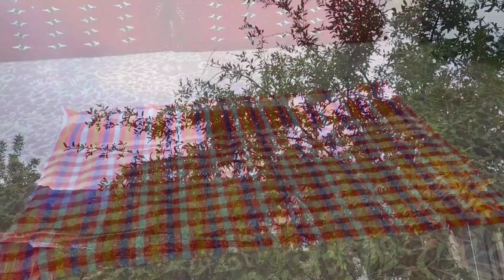Best Iranian Kashke Bademjan (Eggplant & Curd) | Persian Eggplant Dip Recipe | Forest Cooking Vlog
Today's recipe, Kashke Bademjan, is one of the easiest yet tastiest Iranian recipes - perfect for Persian food newbies and lovers of Mediterranean dips! Kashke Bademjan is a simple Persian eggplant dip that is made with a handful of ingredients. This easy and tasty vegetarian dip is full of amazing flavors and makes for a perfect appetizer served with some warm bread.
But, what is Kashke Bademjan??? Kashk means curd (yogurt whey), a dairy product made of drained yogurt which has a salty and tangy flavor, and Bademjan means eggplant. This dish is basically made from the combination of these two ingredients. Kashke Bademjan is served as an appetizer though you can totally have it as a main dish. Kashke Bademjan is usually served with bread. We always serve it with a side of fresh herbs such as mint, basil, green onions and parsley. This eggplant dip makes a great appetizer for family gatherings or dinner parties.

Ingredients:
5 eggplants, 2 onions, a head of garlic, a cup of curd (yogurt whey), 1/2 cup of cooking oil,
6 walnuts, salt, spices(turmeric, dried mint, black pepper)

Cooking Local Stuffed Chicken in a Clay Pot | Life in a Forest Village and along a Beautiful River

Most Delicious Duck Stew EVER | Granny's Simple but Very Tasty Recipe for Cooking Duck | Forest ASMR

Forest Cooking,
Eggplant curd,
Kashke Bademjan,
iran village cooking,
cooking vlog,
cooking,
village lifestyle,
village cooking,
village vlog,
country life,
kend işleri,
campfire cooking,
iran,
wild life,
beautiful village,
Деревенская кулинария,
乡村烹饪,
ग्राम पाक कला,
Cuisine villageoise,
cooking in the villagee,
village life
country life,
village affair,
village lifestyle,
Iran,
country life,
village affair,
village lifestyle,
cooking outdoors camping,
cooking channel,
cooking vlog,
жизнь в деревне,
баклажан,
сыворотка,
village vlog,
Country Life,
campfire cooking,
Cooking Outdoor,
Village Life,
kend işleri
kend heyati
wilderness cooking
,ashpazi
village affairs
village life
iran food
iranian food
country life Vlog
iran village food
iran village cooking,
village cooking,
village vlog,
country life,
ASMR
asmr food
outdoor cooking
Taste Life
Rural Recipe
Recipes
Cooking Lavangi
Village Recipes
Delicious Recipes
آموزش آشپزی
آموزش
زندگی روستایی
حياة القرية
زندگی در روستا
پخت غذا در طبیعت
پخت غذا در روستا
 آشپزی ساده
آموزش آشپزی ایرانی
غذای مجلسی
آشپزی ایرانی
آموزش آشپزی حرفه ای
شکم پر
غذا چی بپزم
طبخ
طبخ ايراني
ايران
شئون القرية
آشپزی
زندگی روستایی
سبک زندگی روستایی
غذای ایرانی ساده
حياة القرية
آشپزی ایرانی
غذا
ایران

Time Stamps :
00:00 start
00:50 Preparing ingredients
07:40 Drinking tea
13:55 Adding local curd
15:34 Serving the eggplant curd